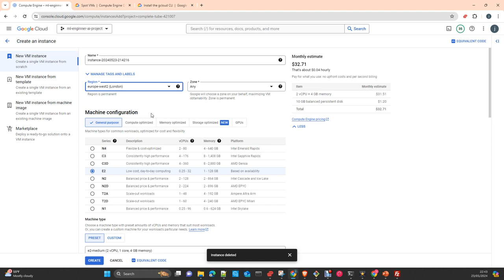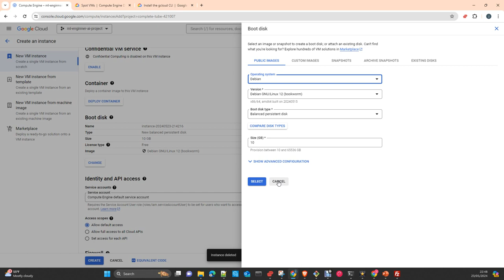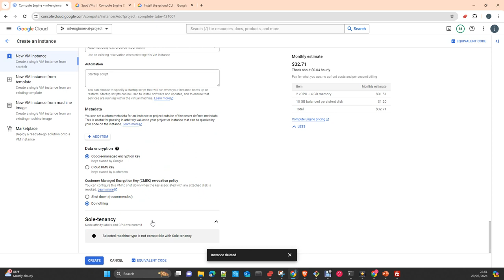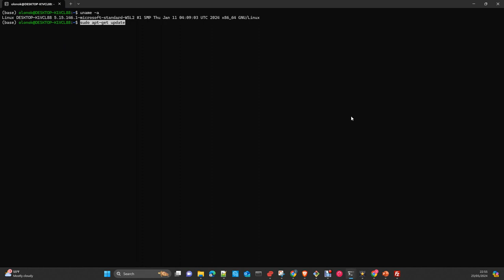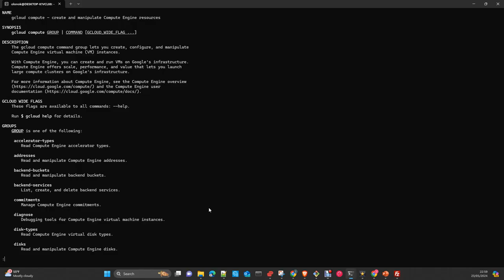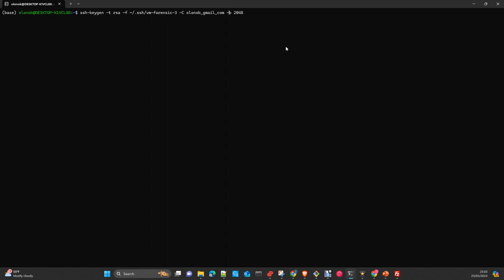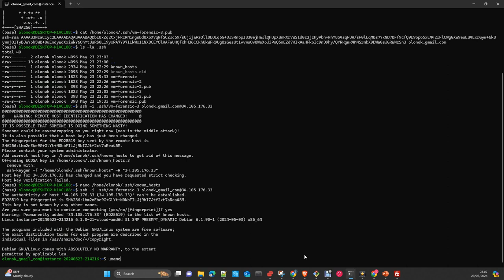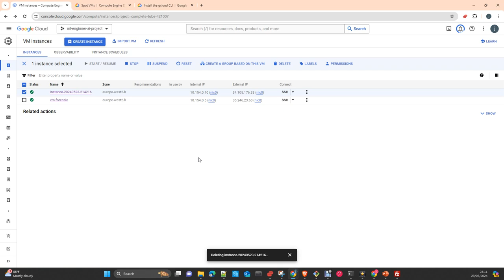Deploy Applications in GCP: Create a Virtual Machine and setup ssh access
Deploy Applications in GCP: Part 1 create a  Virtual Machine